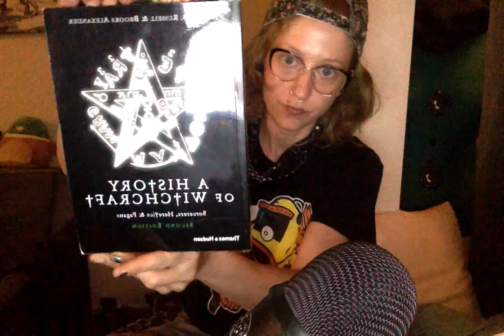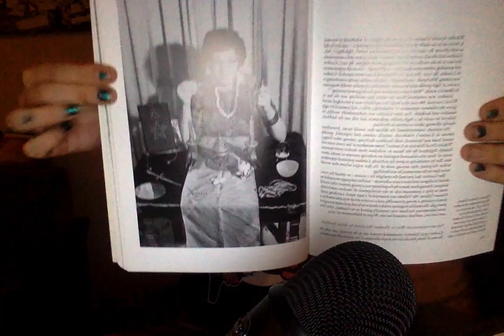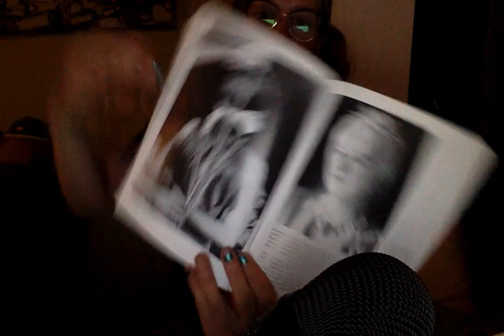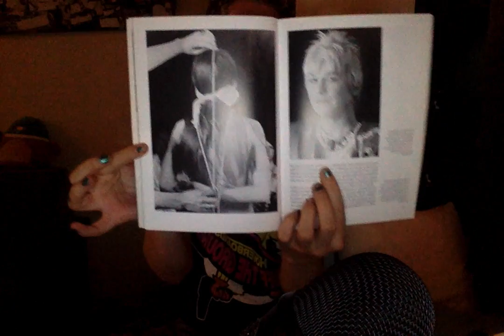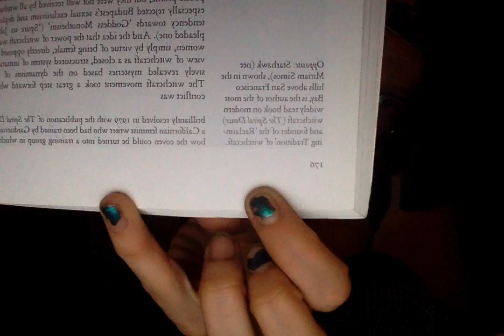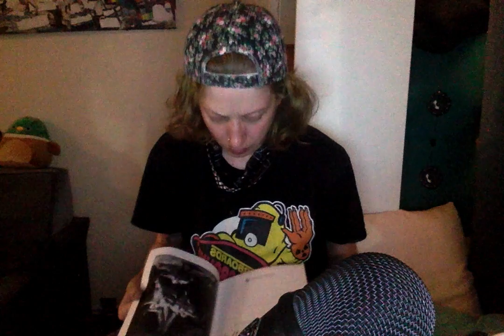I AM COMING OUT | That Closeted Gay Witch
WTF IS A GARDENARIAN?!
{WIKIPEDIA IS NOT A VALID RESOURCE - M. Gilmore}

1. THE OXFORD HANDBOOK OF WITCHCRAFT; In Early Modern Europe & Colonial America
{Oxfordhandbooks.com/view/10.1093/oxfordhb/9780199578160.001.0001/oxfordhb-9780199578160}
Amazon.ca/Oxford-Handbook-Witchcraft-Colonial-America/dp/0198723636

2. A HISTORY OF WITCHCRAFT; Sorcerers, Heretics & Pagans
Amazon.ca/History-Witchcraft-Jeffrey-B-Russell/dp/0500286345